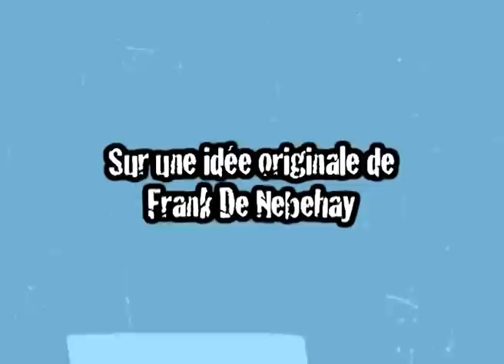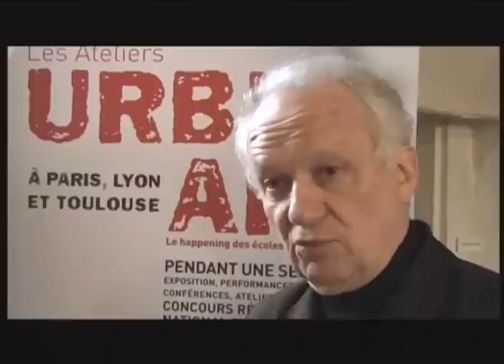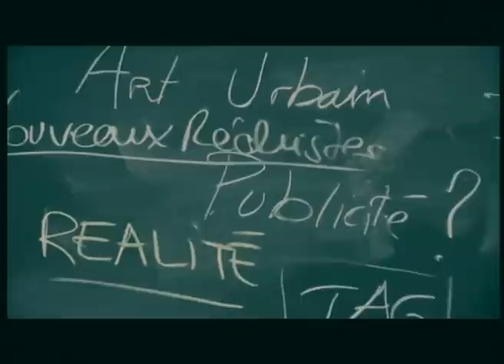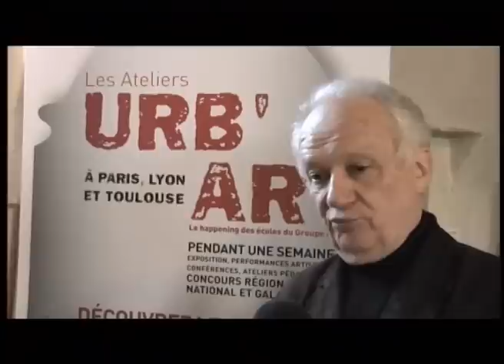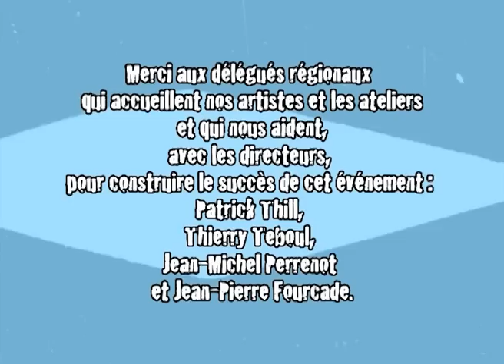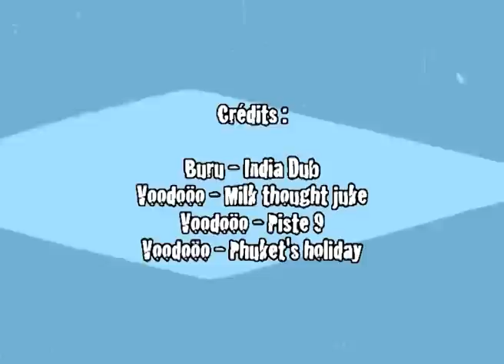Film Urb'Art 2010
Toujours placée sous le signe de l'émotion, de la créativité et de la connaissance, la 3ème édition de l'aventure Urb'Art s'est déroulée du 10 mars au 2 avril 2010 à Paris, Lyon et Toulouse, en partenariat avec la galerie Nukod, l'Association le M.U.R., l'UNIPE et toutes les entreprises qui nous font confiance.

Ce projet audacieux permettant de faire entrer l'Art urbain dans les écoles du Groupe IGS (ISCPA, ICD, ESAM, ABS...) est resté pédagogique et a gardé la même formule que les années précédentes : exposition, performances artistiques, conférences, ateliers pédagogiques animés par des artistes et destinés à initier les étudiants à l'Art en utilisant les outils du street Art, concours inter-étudiants avec jury régional et national, gala...